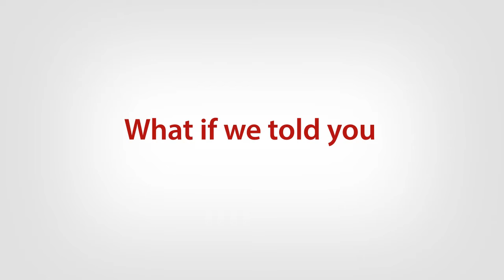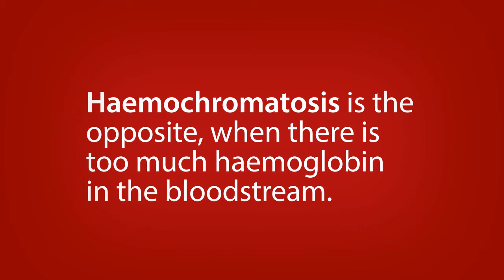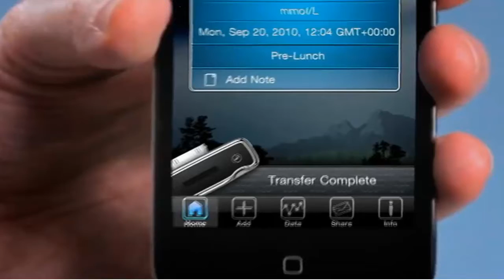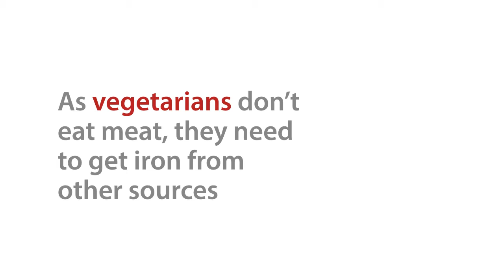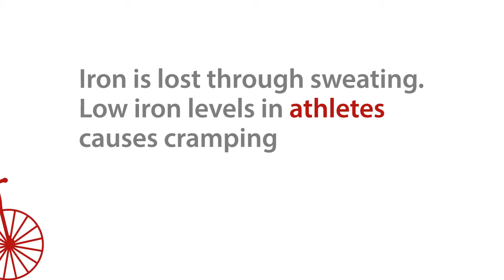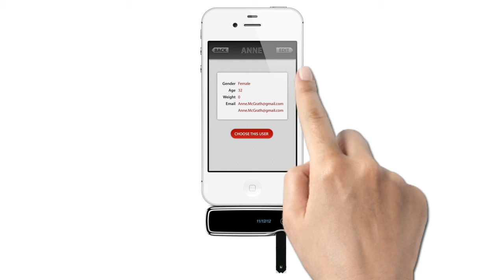Iron Check Dec12